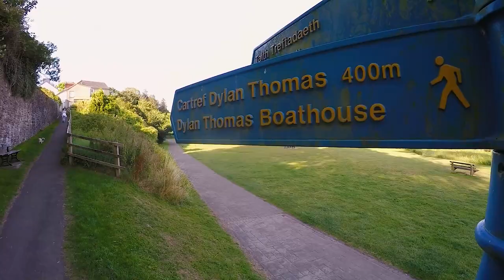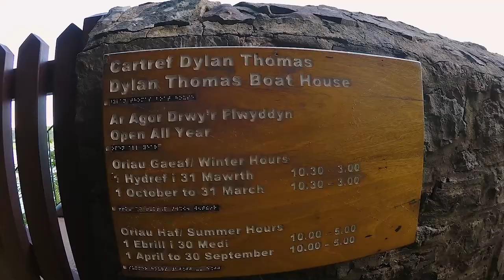Travelling Wales | Laugharne | Southwest Wales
My ultimate goal right now is to be a free travelling dog photographer, so on my way to work with Burns Pet Nutrition in Kidwelly, I visited Laugharne in West Wales and decided to start vlogging again.